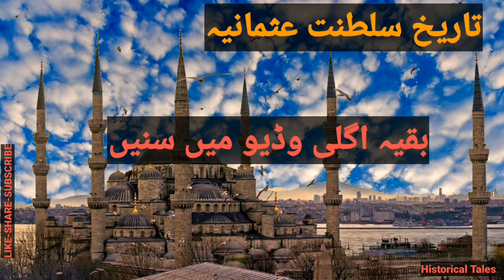5 - تاریخ سلطنت عثمانیہ - سلطان اورخان بن سلطان - History Of The Ottomans | Urdu Audiobook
5 - تاریخ سلطنت عثمانیہ - سلطان اورخان بن سلطان - History Of The Ottomans | Urdu Audiobook